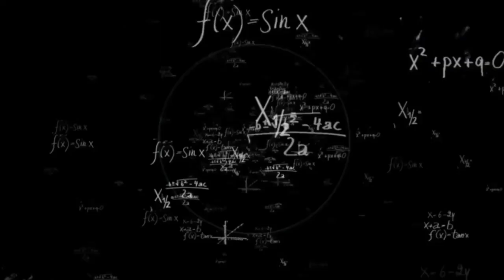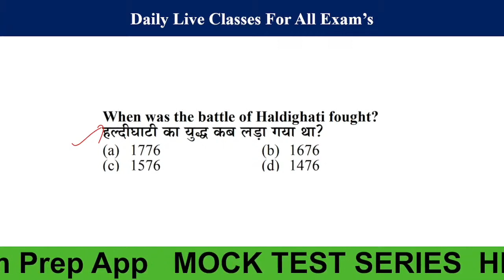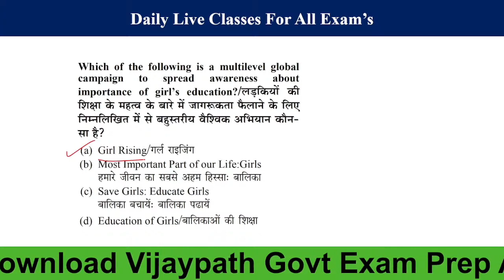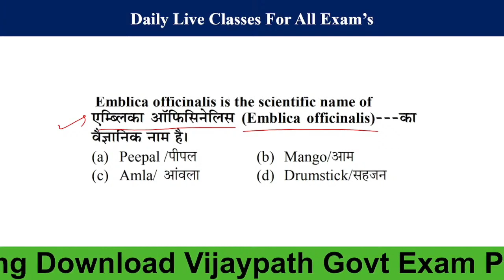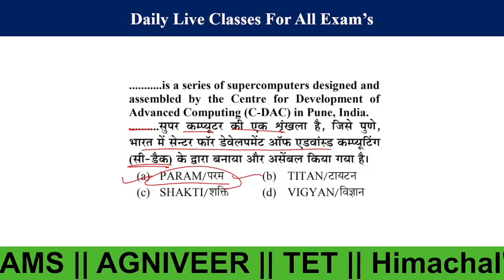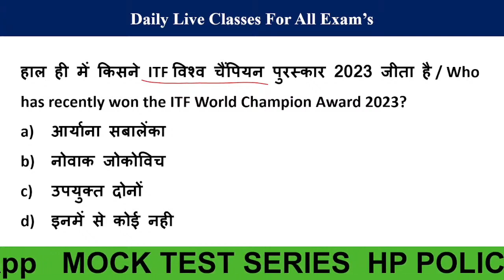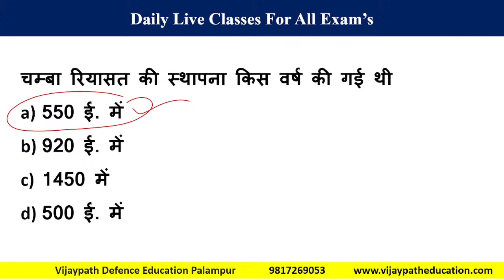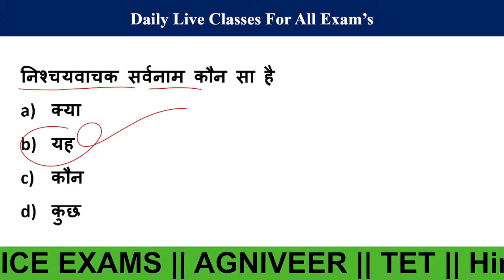Agniveer || Himachal Jail Warder Exam 2024 || Mock Test 3